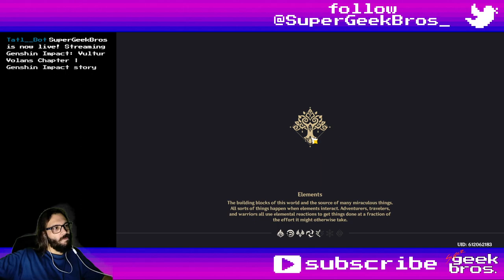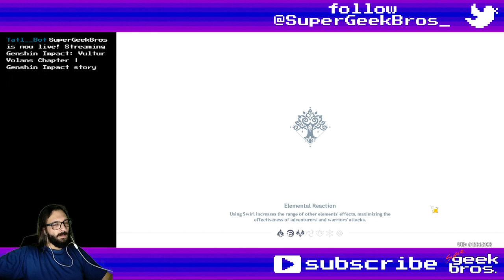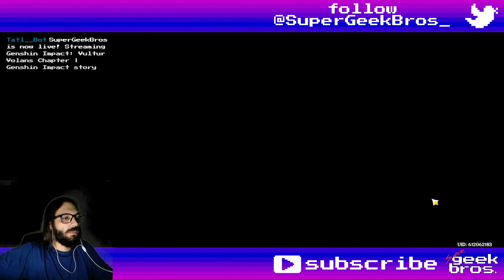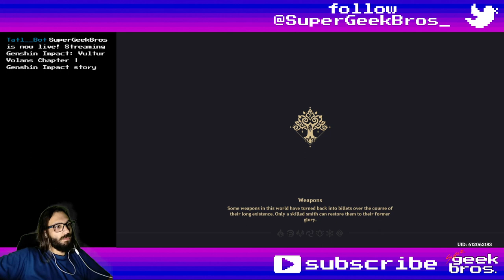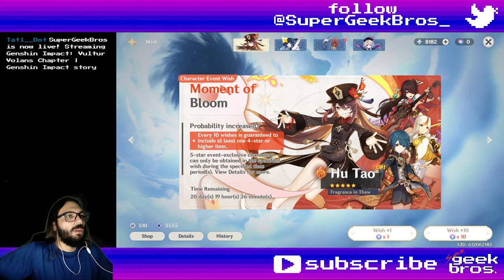Vultur Volans Chapter | Genshin Impact story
Title: Vultur Volans Chapter | Genshin Impact story